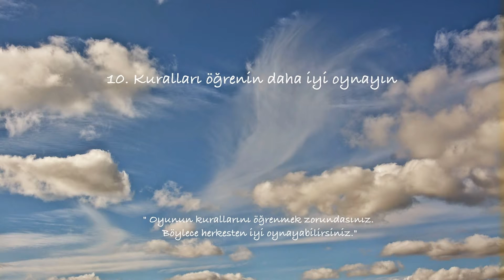Einstein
Hayat Dersi, Einstein